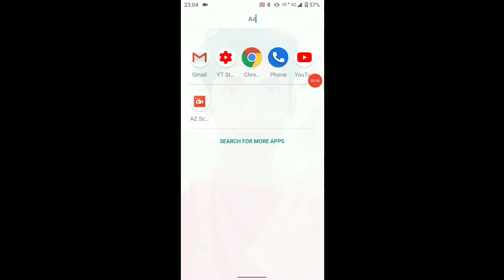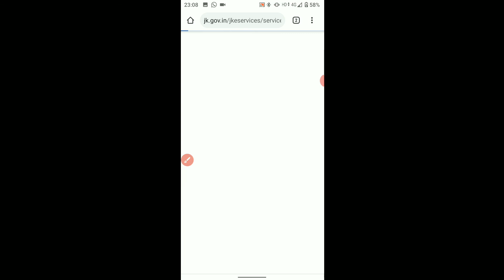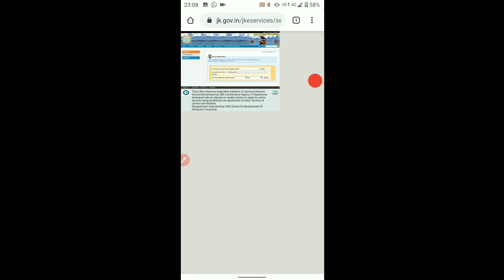HOW TO DOWNLOAD DOMICILE CERTIFICATE Jammu and Kashmir